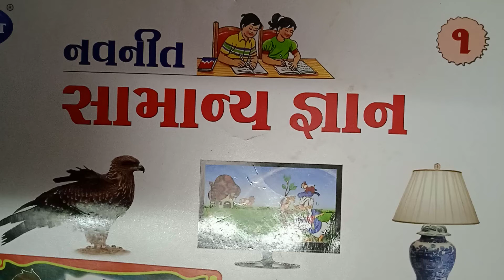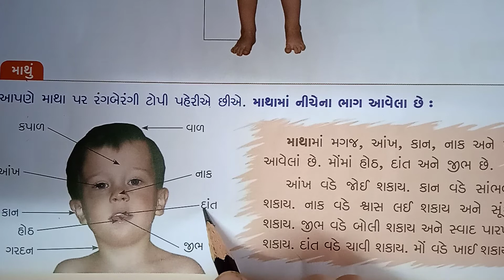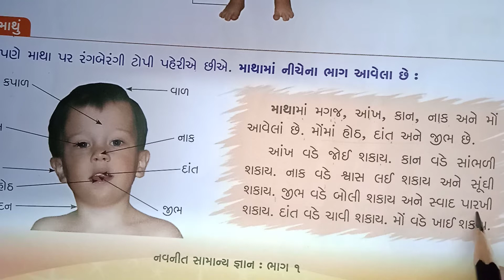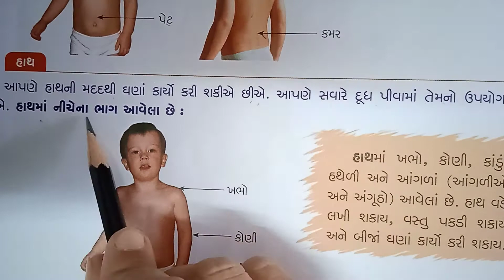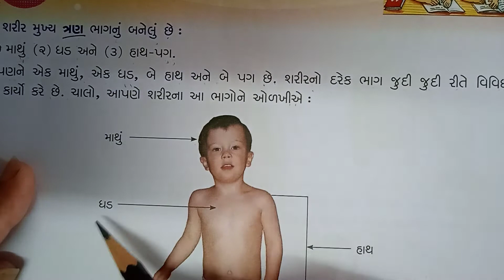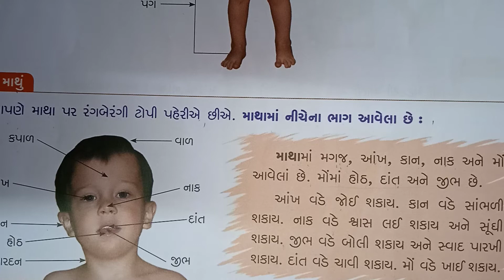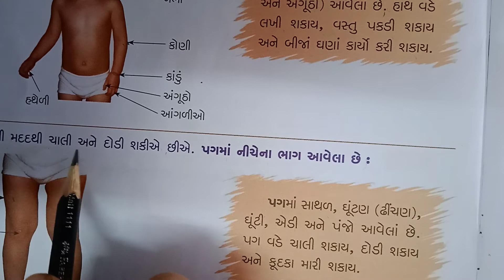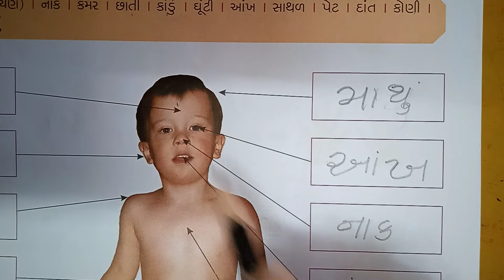ધોરણ-૧, વિષય-સામાન્ય જ્ઞાન,(સ્વા)પાઠ-૧ શરીરના ભાગ (લેક્ચર-૧)